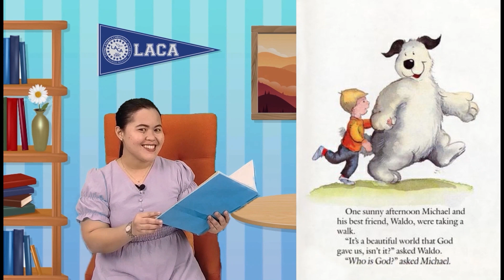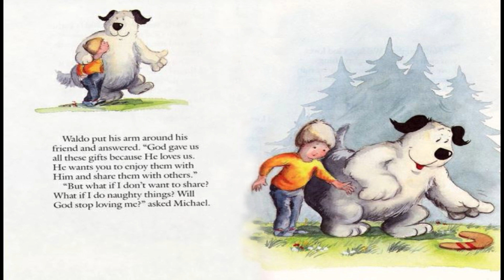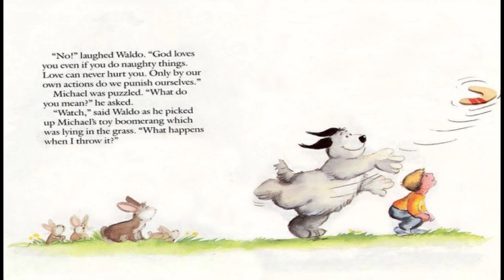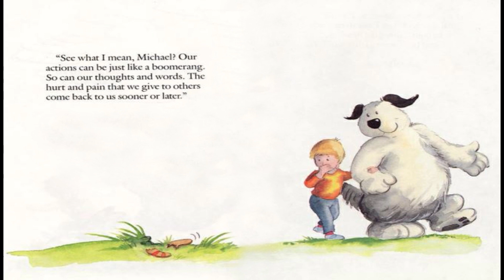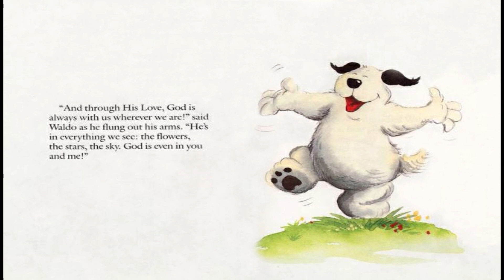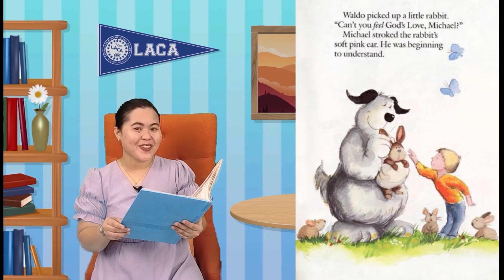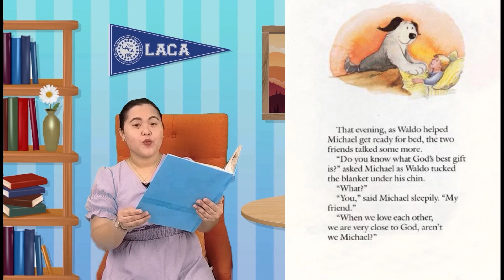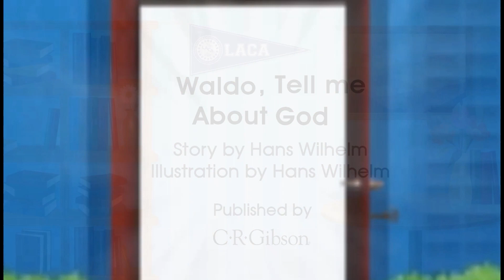LACA Stories from the Heart : "Waldo, Tell Me About God"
LACA 𝐋𝐞𝐚𝐫𝐧 𝐢𝐧 𝐁𝐨𝐨𝐤𝐬 (𝐋𝐈𝐁) presents "Waldo, Tell Me About God" by Hans Wilhelm.

Watch and listen as the story unfolds, and moral values are pondered and shared.